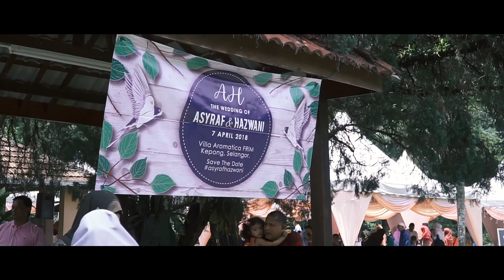Perak videographer (asyraf hazwani reception kl)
wedding video malaysia